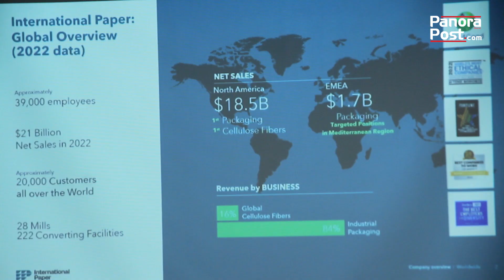International Paper renforce son positionnement au Maroc